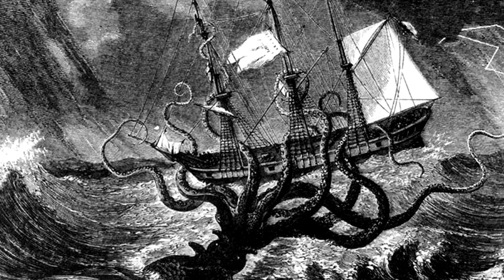Czym jest Kraken?